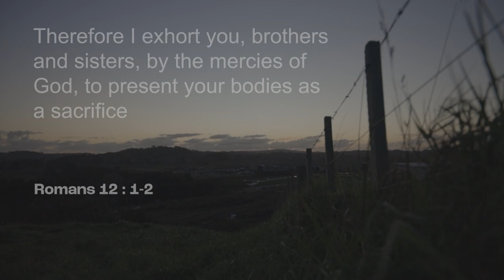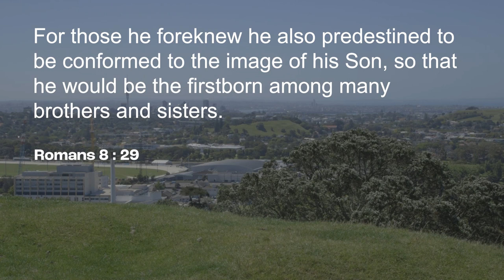Renewing Our Minds with Rev Dr Mark Keown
On Palm Sunday, we were joined by Rev Dr Mark Keown, Senior Lecturer of Laidlaw College, with a message for the church on how we are to be transformed by the renewing of our minds through the word.